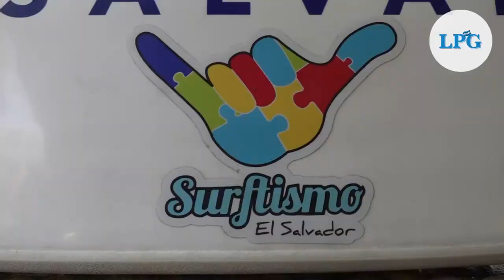Surftismo: terapia alternativa para el autismo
Este es un proyecto pionero en el país, dirigido a niños con autismo, y en el cual participa un grupo de expertos. Aseguran que los beneficios de esta terapia inciden en la convivencia y autoestima de los pequeños. La iniciativa es una apuesta por la promoción de espacios de inclusión recreativa.
¡Visítenos!